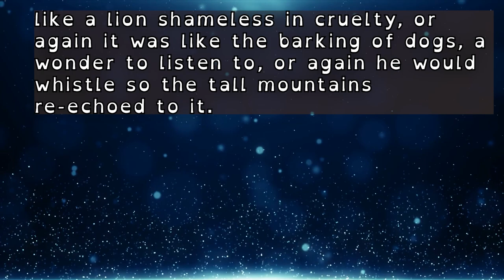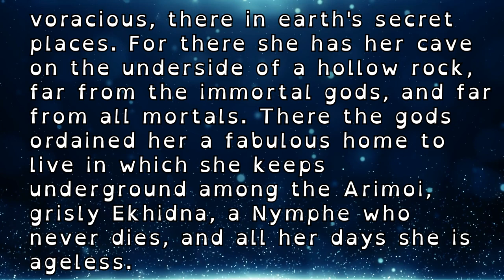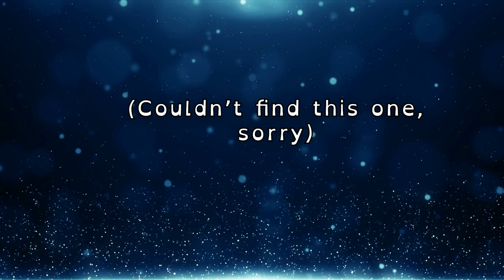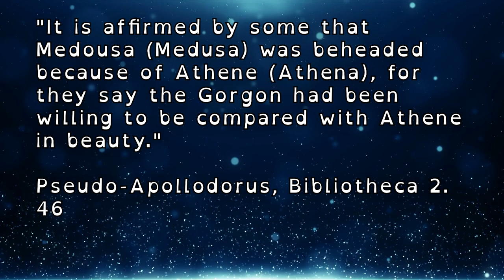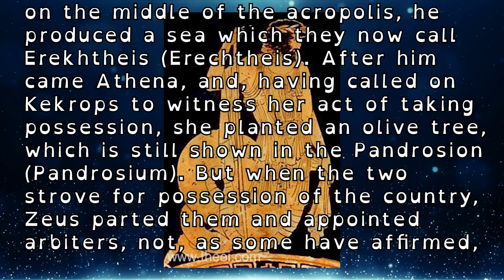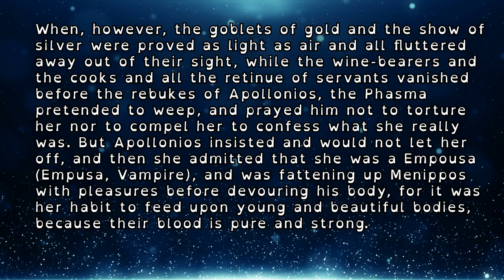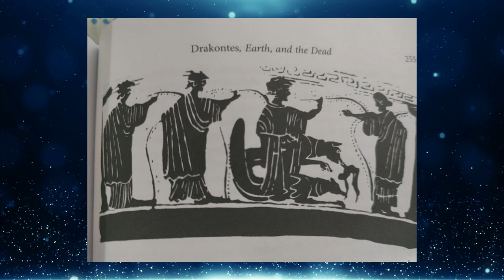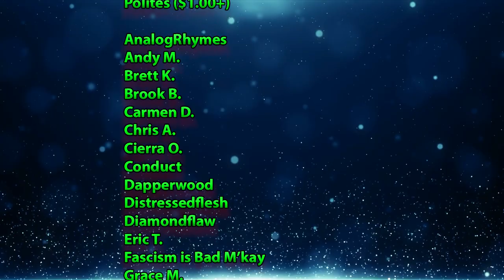The Snake Hybrids of Greek Mythology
Typhoes, Medusa, Ekhidna, Lamia

Snakes have fascinating the human imagination longer than just ancient Greece, but the creatures of ancient myth still fascinate us to this day. So let's take a deep dive into some well known and lesser known anguiforms in Greek mythology.

Research Material Wish List

Special thanks to JACandQuill for the Channel Emotes!

Sources:

Ogden, D. (2013). Drakōn: Dragon myth and serpent cult in the greek and Roman Worlds. Oxford University Press.